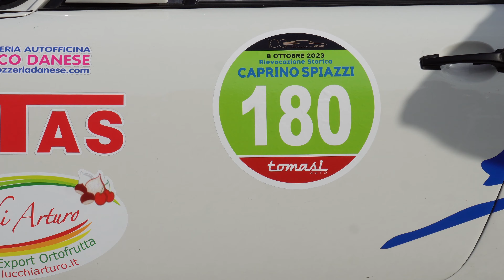Rievocazione Storica Caprino-Spiazzi 2023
Le migliori immagini della Rievocazione Storica Caprino-Spiazzi 2023